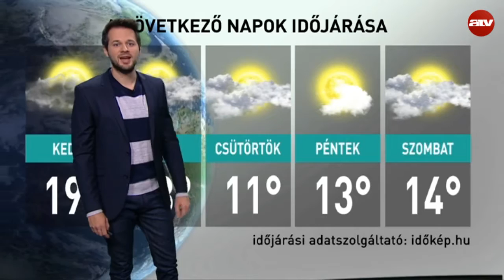ATV időjárás-jelentés 2016.10.24.